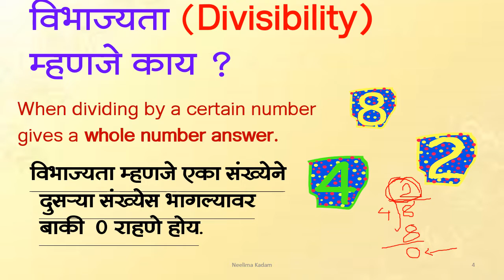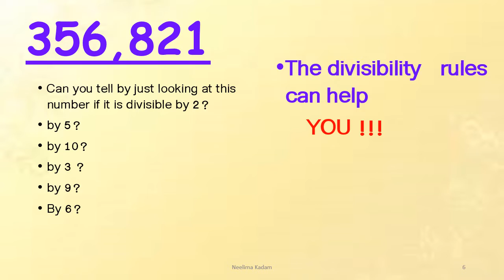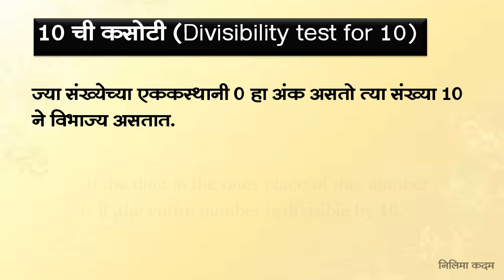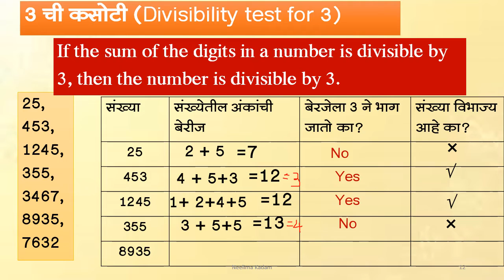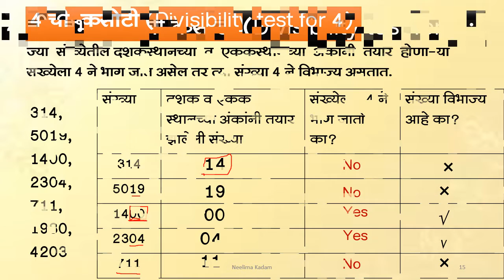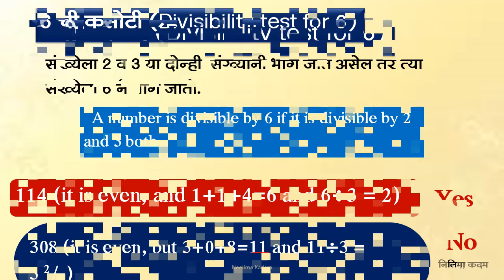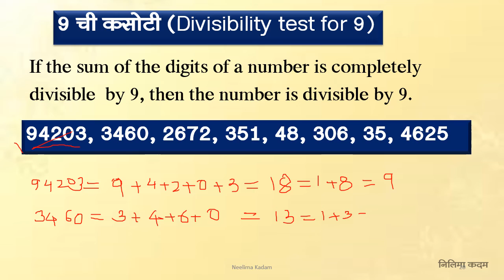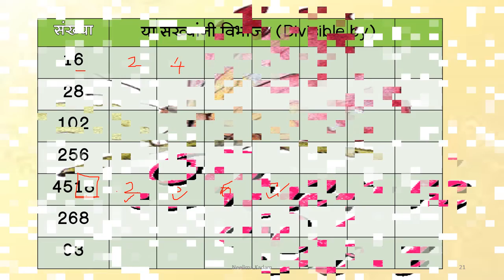BMC.VTC MAR_इयत्ता-6th, विषय- गणित , 8.विभाज्यता, By Neelima Kadam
Fill in the smallest digit to make the number divisible by:
विभाज्यतेच्या  कसोट्या  वापरून रिकाम्या जागी योग्य अंक भरा.
(i) by 5 : 7164__, 32197__

(ii) by 3 : 1__43, 47__05, __316

(iii) by 6 : __428, 9__52, 721__

(iv) by 4 : 2462__, 91__ __, 670__

(v) by 8 : 1232__, 59__16, 4642__

 दिनांक:-23/10/2021
इयत्ता :-सहावी
अध्ययन घटक :-8.विभाज्यता
 साहित्य :- PPT